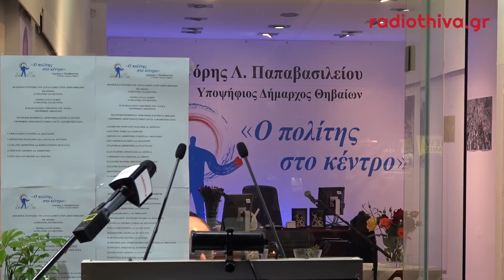Εγκαίνια του εκλογικού κέντρου του Γρηγόρη Παπαβασιλείου